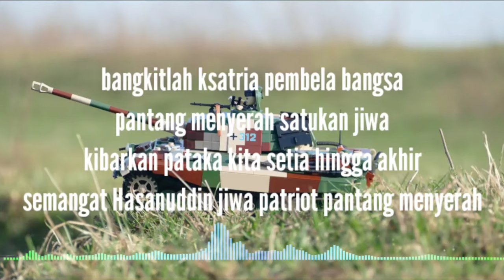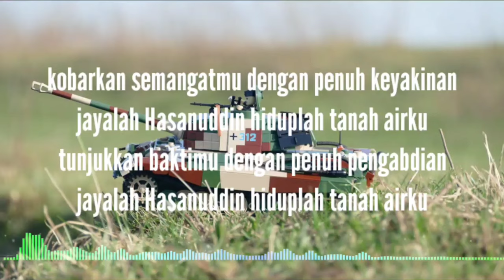LAGU TNI - mars Kodam Hasanuddin (lirik lagu)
mars Kodam Hasanuddin

lirik.
bangkitlah ksatria pembela bangsa
pantang menyerah satukan jiwa
kibarkan pataka kita setia hingga akhir
semangat Hasanuddin jiwa patriot pantang menyerah

kobarkan semangatmu dengan penuh keyakinan
jayalah Hasanuddin hiduplah tanah airku
tunjukkan baktimu dengan penuh pengabdian